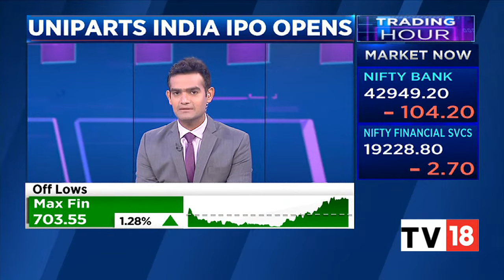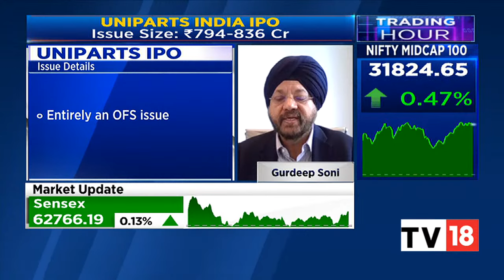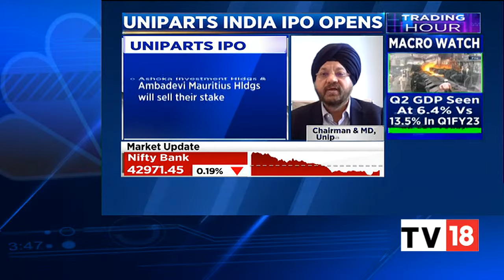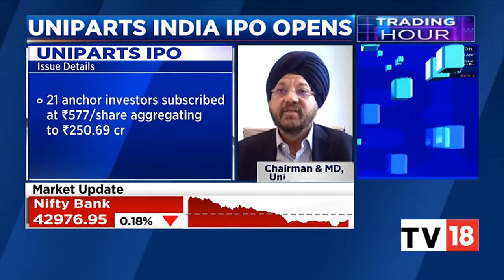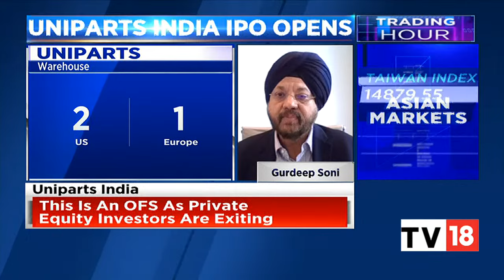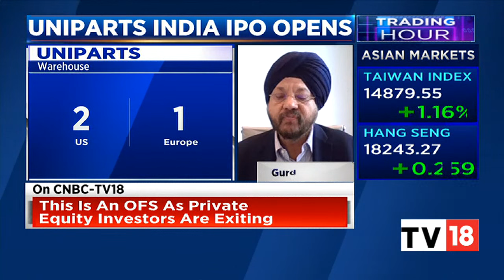Gurdeep Soni Of Uniparts India Discusses The Company's IPO | Trading Hour | CNBC-TV18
Gurdeep Soni, Chairman & MD, Uniparts India discusses the company's IPO that opens today. Uniparts India's IPO's issue size is Rs. 749-836 crore and price brand of Rs.548-577. Listen in.

n18oc_business